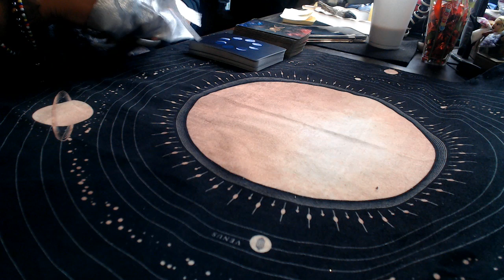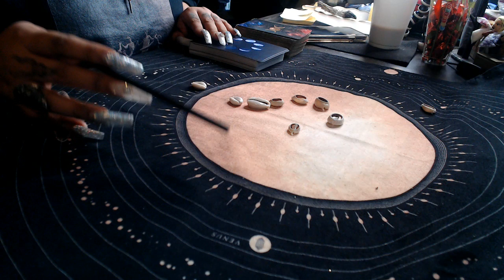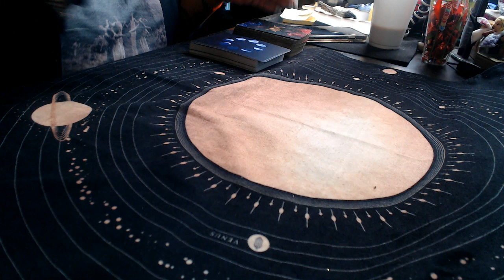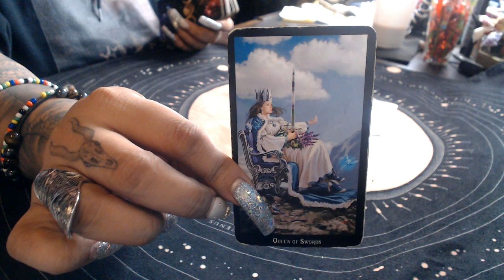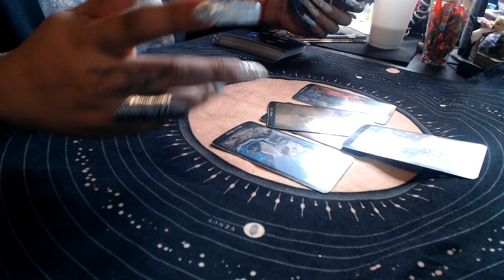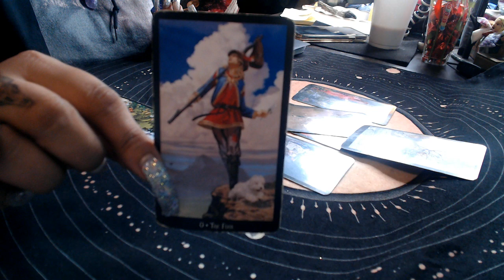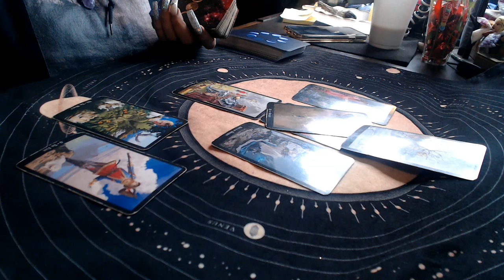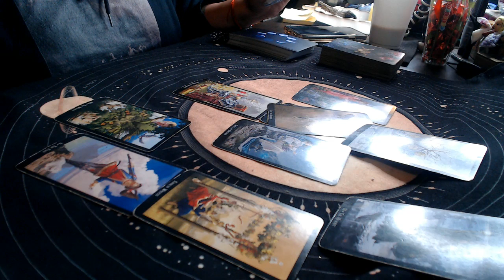Leo December Love 2019 "Speak Up"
3 Card Reading
30 Min Reading
1 Hr Reading